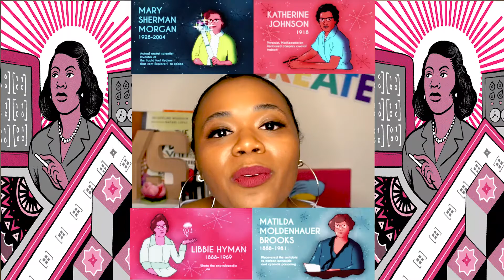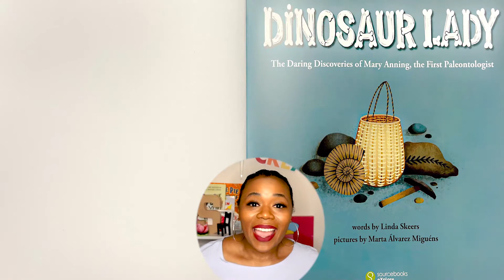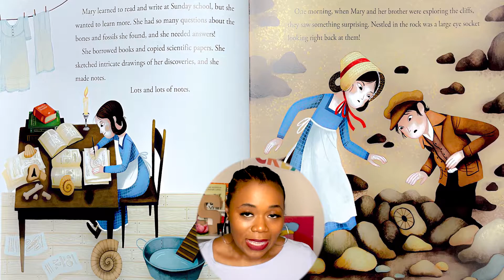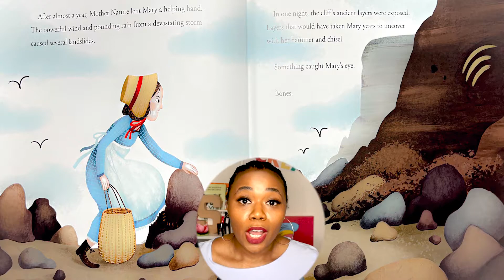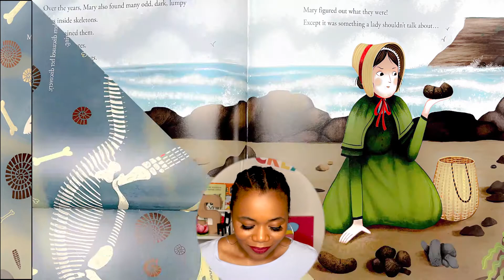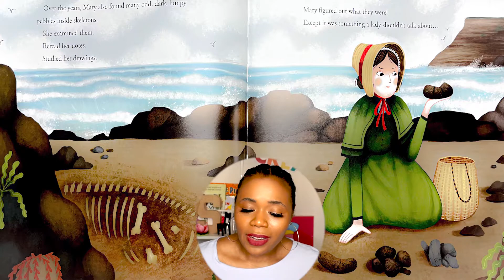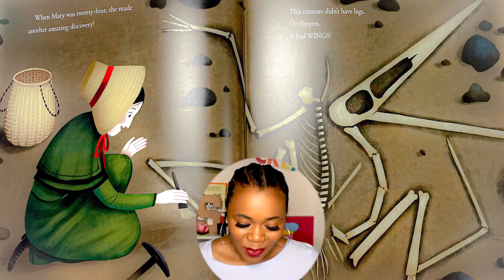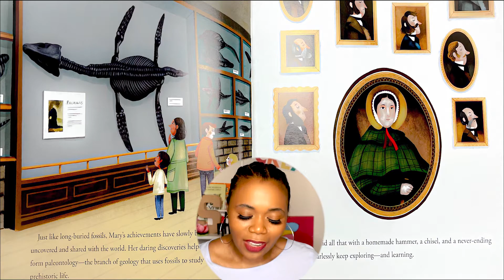Keys Kids Channel Ep. 52 Dinosaur Lady by Linda Skeers & Marta Álvarez Miguéns 🕵️‍♀️ 🦖🦕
Keys Kids Channel Ep. 52 Dinosaur Lady: The Daring Discoveries of Mary Anning, the First Paleontologist by by Linda Skeers & Marta Álvarez Miguéns  🕵️‍♀️ 🦖🦕

"Every March, people in the United States celebrate the achievements and history of women as part of Women’s History Month. Women’s History Month continues the discussion of women and their contributions through activities such as museum exhibits and film screenings, and by encouraging the study of achievements by women year-round."
-kids.nationalgeographic

Who is Mary Anning? 🕵️‍♀️ 🦖🦕
“Mary Anning (21 May 1799 – 9 March 1847) was an English fossil collector, dealer, and palaeontologist who became known around the world for finds she made in Jurassic marine fossil beds in the cliffs along the English Channel at Lyme Regis in the county of Dorset in Southwest England.”

“A beautifully illustrated picture book biography of Mary Anning that will enlighten children about the discovery of the dinosaurs and the importance of female scientists, perfect for fans of The Girl Who Thought in Pictures

Mary Anning loved scouring the beach near her home in England for shells and fossils. She fearlessly climbed over crumbling cliffs and rocky peaks, searching for new specimens. One day, something caught Mary's eye.

Bones. Dinosaur Bones.

Mary's discoveries rocked the world of science and helped create a brand-new field of study: paleontology. But many people believed women couldn't be scientists, so Mary wasn't given the credit she deserved. Nevertheless, Mary kept looking and learning more, making discoveries that reshaped scientific beliefs about the natural world."
-Amazon.com

                                               🎉Hi Kids happy 2021 🎉
                       With a new year we will be starting a brand new series!
                                       The Between the Lines series!
       For the next few months we will be diving back into the topic of THEME!
    Theme is the message, moral, or lesson the author wanted you to take                                                                                away from the story.

And don't forget to enjoy the book we are reading! I still cant wait to hear about your favorite part!!
                                          ✏️Comprehension Question✏️

* Which part of the story do you like best? Why?
* How do you feel about the end of the story? Would you change the ending?
* What's the main idea? How do you know?
* Do you think the story could really happen? Explain.
* Did the author make you feel any specific emotion?
* Do you think this story can really happen? Why or why not?
* Did your thoughts and feelings change as you were reading? How and why?
                                                           ✨LINKS✨

✨Linda Skeers

✨Marta Álvarez Miguéns

      ✊🏾✊🏽What you can do to support the Black Lives Matter movement✊🏽✊🏾

►►Sign petitions online, send texts, make phone calls, attend local events.